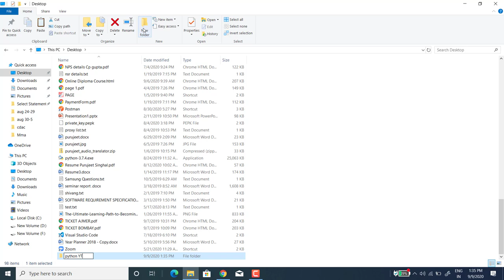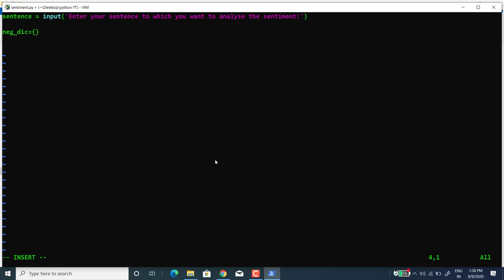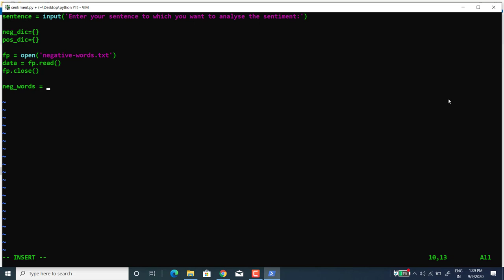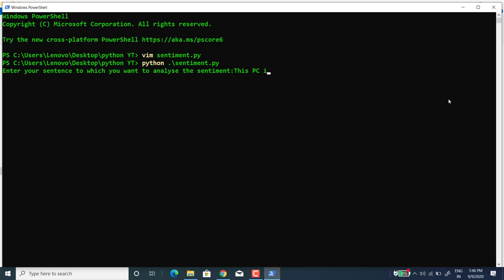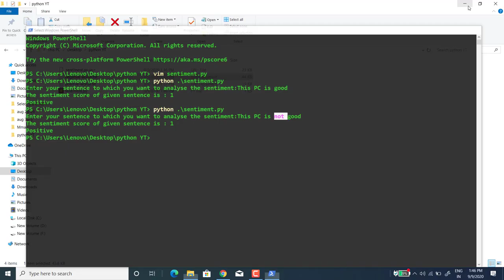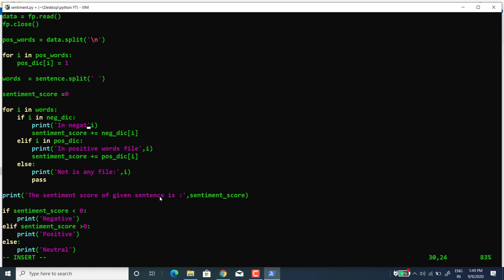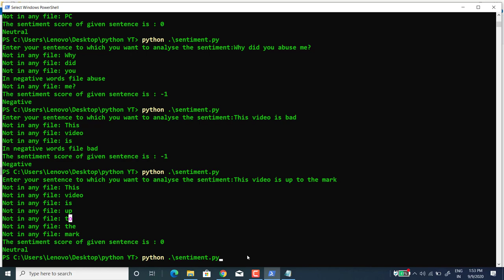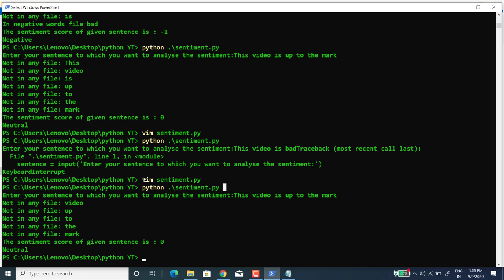AI Series || Lecture 2 || Sentiment Analysis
a little help for all programming enthusiast.